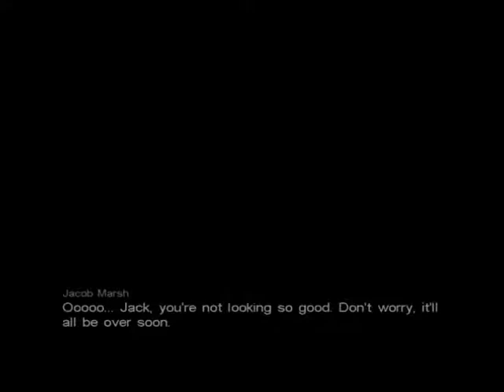Call of Cthulhu w/ A Puss (Tom) Part 2 - 4 / 9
Recorded live on May 6 at 8:45pm. -- Recorded live on Justin.tv